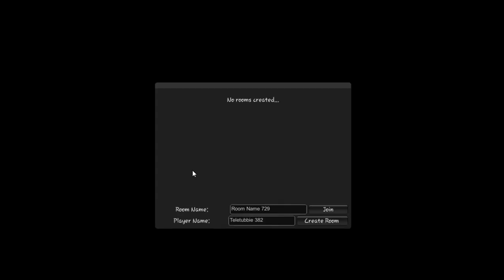Slendytubbies: Re-Imagined [BETA] | Backrooms